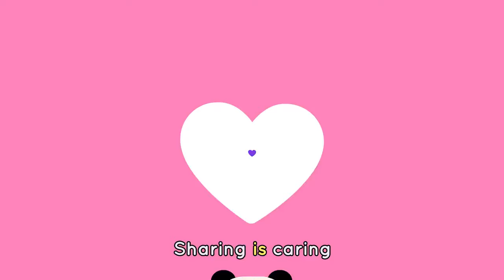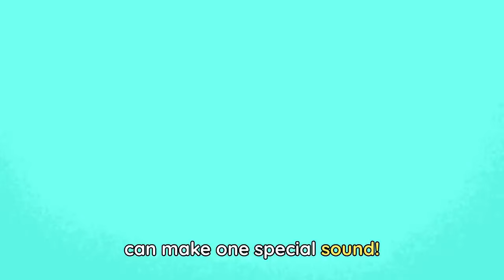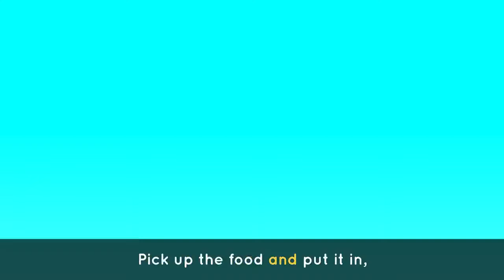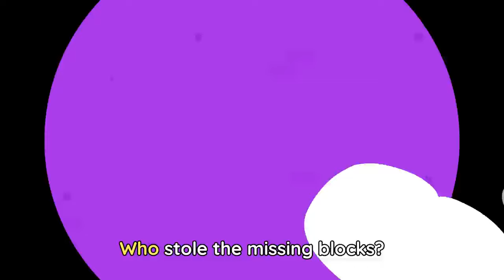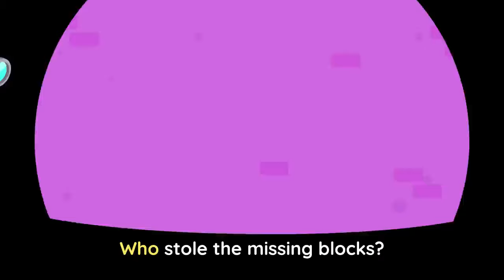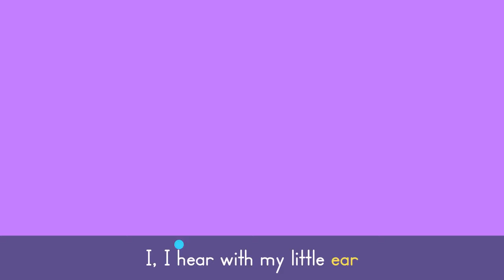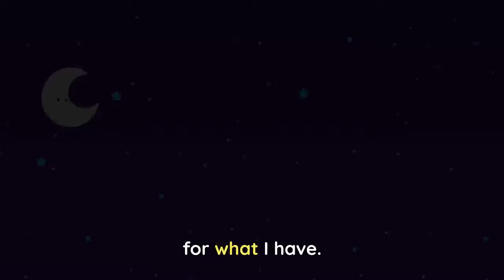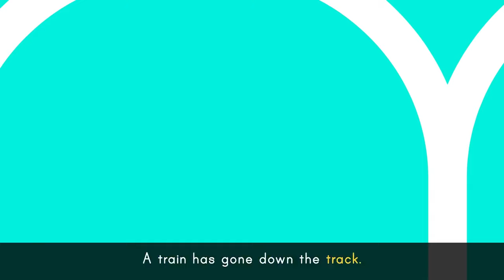SHARING IS CARING 💚🐼 + Elliot's Favorite Songs for Kids | Lingokids